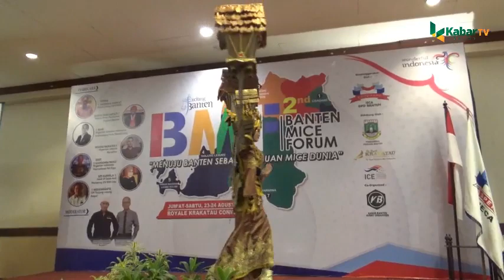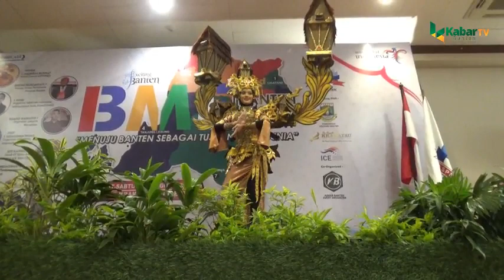40 Kostum Karnival Siap Tampil Di CEC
40 Kostum Karnival Siap Tampil Di CEC

CILEGON, (KB).-

40 kostum karnival siap tampil dalam gelaran Cilegon Ethnic Carnival (CEC).
Hal itu dikatakan oleh Kasi Promosi Pariwisata Nelly Evalinda saat mengikuti kegiatan Banten Mice Forum (BMF) di The Royal Krakatau,Jumat (23/8/2019).

40 kostum itu terdiri dari beberapa daerah //seperti kostum Luwit Baduy dari Lebak///Danau Toba dari Tapanuli yang mewakili etnis Batak, Bali, Jawa Barat,Jawa Timur serta banyak daerah lainnya yang akan tampil menggunakan kostum berwarna-warni.

“Kegiatan ini mendapat dukungan dari Kementrian Pariwisata,dan ini adalah gelaran yang ke-6.Untuk itu kami ingin gelaran CEC ini bisa dihadiri oleh elaku wirausaha wisata.Sehingga berdampak pada peningkatan ekonomi bagi masyarakat Kota Cilegon,”ujarnya.
Sementara itu,Kadisparbud Heri Mardiana mengatakan, CEC ini akan terus berlanjut,karena selain sebuah kegiatan yang spektakuler dan berhasil menjadi salah satu destinasi wisata,Juga sebagai kegiatan yang mendapat apresiasi dari masyarakat Cilegon.
“Jadi untuk menepis kabar bahwa CEC ini yang terakhir,itu tidak benar.Dan kegiatan ini akan terus berlanjut sampai dengan seterusnya.CEC sudah mendapat tempat dimasyarakat Cilegon dan penontonnya pun tiap gelaran selalu bertambah,”tuturnya.
CEC,selain menjadi daya Tarik wisatawan baik domestic maupun mancanegara,kata dia,sudah menjadi salah satu agenda Kota Cilegon pada tingkat Nasional.Untuk itu,kata dia,pihaknya berupaya agar kegiatan CEC dijadikan sebuah momen kebangkitan pariwisataan.
“Ini bakal jadi sebuah momen,yang nantinya akan menjadi daya tari tersendiri bagi Kota Cilegon.Setelah sukses dengan berbagai kegiatan lainnya seperti Golok Day,maka kami akan mengemas CEC menjadi sebuah kegiatan yang spektakuler,”ungkapnya. (Himawan Sutanto/KB)*